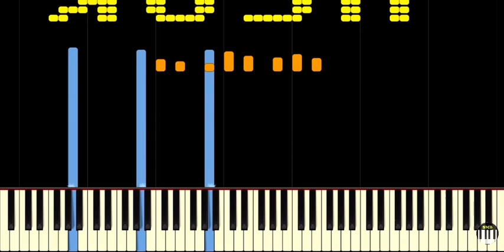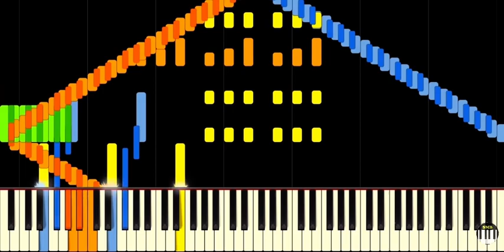Rush E but it’s even￼ faster ￼￼